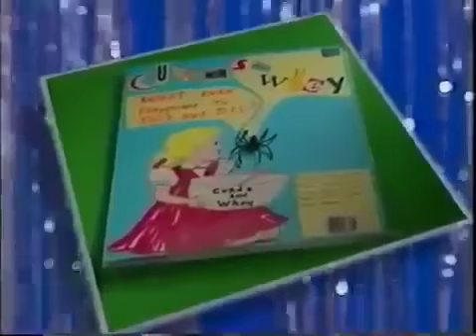Name That Cheese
Helen Henny, Mr. Munch, and Jasper T. Jowls are in the cheesiest gameshow from Chuck E's Variety Show back in January 2000.